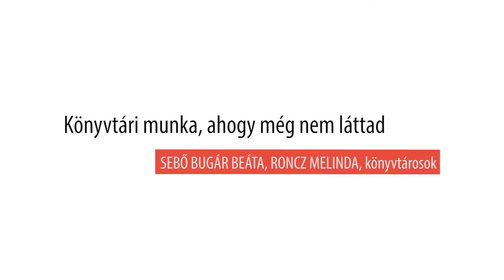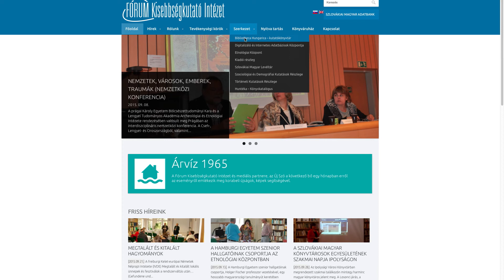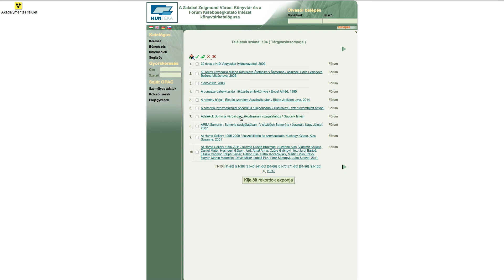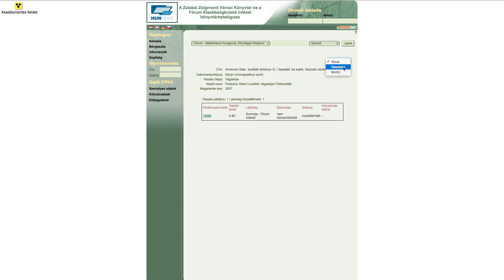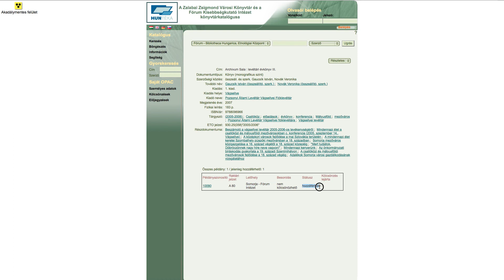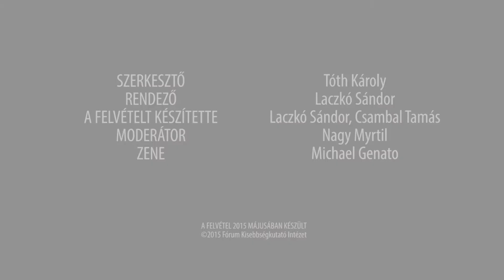Mindennapok Tudománya - A könyvtári munka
A Bibliotheca Hungarica kutatókönyvtár gyűjtőkörét a (Cseh)Szlovákia területén 1918-tól napjainkig megjelent magyar nyelvű, valamint a szlovákiai magyarság és kisebbségek történelmére, művelődésére, társadalmi és politikai életére vonatkozó magyar és más nyelvű kiadványok alkotják.

A könyvtári munka hátteréről és kihívásairól Roncz Melinda és Sebő Bugár Beáta beszél.